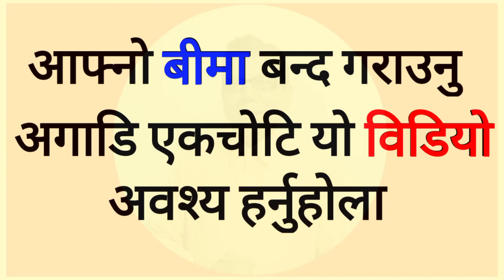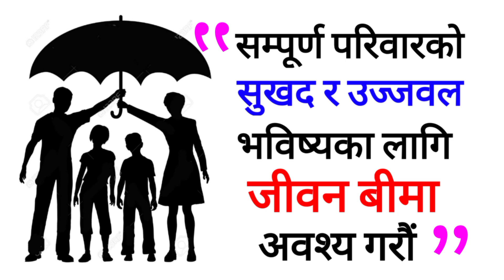Policy surrender Life policy surrender jiwan Bima company ko policy kin surrender hunegarchha ?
This is a motivation video about life insurance.  It is neccessary to life insurance for everyone in life. Everyone should take life insurance in his life. Our family totally saved in life insurance. what is insurance ? what type of benefit in insurance ? why need insurance in life ? What type of insurance in Nepal ?  any questions, any doubt do you have about life insurance ? This channel is about life insurance and motivation video.

motivation video
life insurance in nepal
jiwan bima
motivation of insurance
motivate video of life insurance
insurance news
insurance khabar
insurance in nepal
bonus calculate
agent commission of life insurance
insurance agent